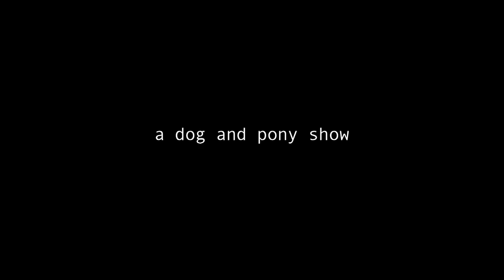54-40 - One Gun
excerpt from the house concert television series "the neighbors dog" featuring 54-40